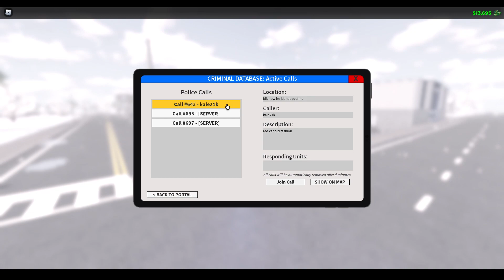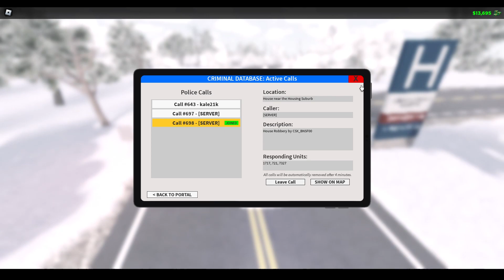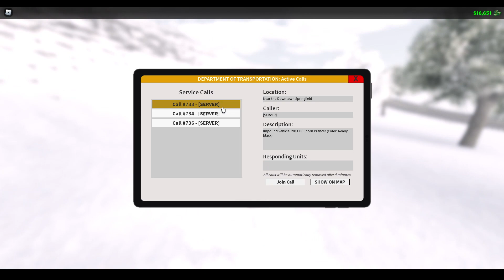SIRBLOX - Roblox Gameplay - ERLC - part 1